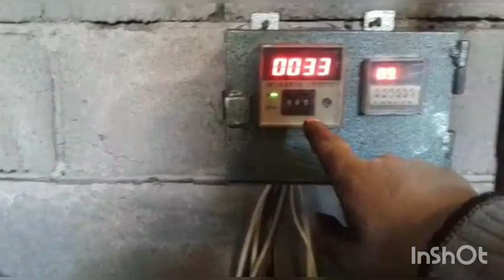Умный ПЕЧКА жасайбыз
заказ алабыз.

Каналга катталыныздар!
Класс басып каналды колдоп коюнуздар🙏
Катталуу ссылкасы